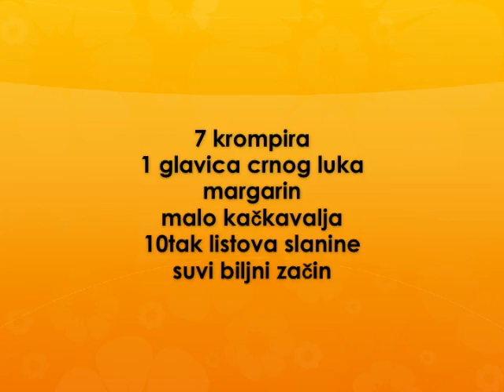Seljacki krompir sa slaninom Recept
recept za seljacki krompir sa slaninom